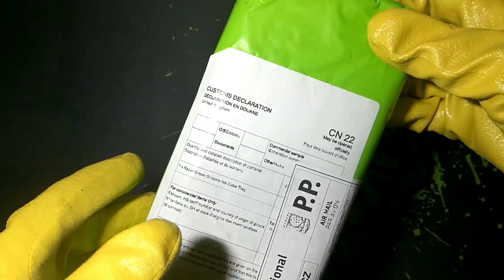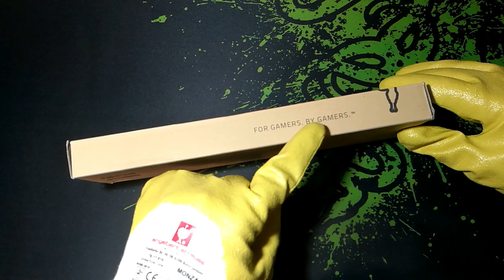RAZER Ice Cube Tray - Unboxing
In this video we are opening the rare Razer Ice cube tray. I got it from Ebay. It used to be sold as promotional item for a really short period of time.